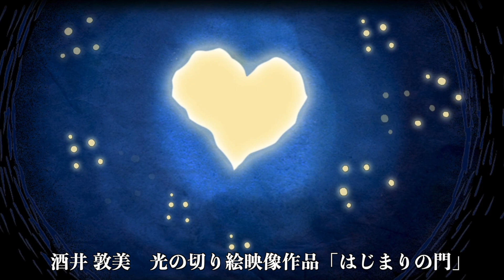Relieve こころと、音と。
美音Be-Onチャンネルは美術と音楽の世界をお届けいたします。
動画への評価もよろしくお願いいたします。

2022年5月14日(土) 19時～20時　開場18時30分
5/R Hall&Gallery

一般 / 3,000円　18歳以下 / 1,000円

ピアノ・歌 / 長谷川 久美子
クラリネット / 岡林 和歌

花を摘む　作曲 : 長谷川 久美子
Grandmother's gift　作曲 : 長谷川 久美子
いつもはじまり　作曲 : 岡林 和歌
他

協力 : 光の切り絵　酒井敦美
※酒井敦美さんの光の切り絵映像作品「はじまりの門」と共にお届けします。

ご予約は5/R Hall&Galleryウェブ「お席ご予約」よりお願いいたします。